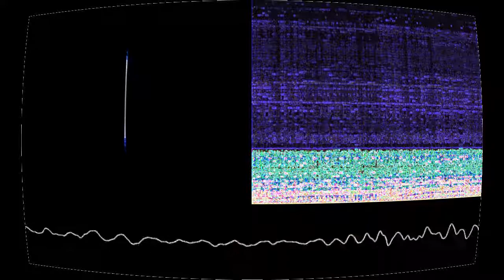The Magnificant Porkiness Of Porky's Porktastic Pokies (Wretched Memories)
“The Magnificant Porkiness Of Porky's Porktastic Pokies (Wretched Memories)” by Arcade Child